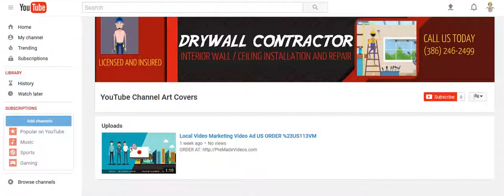DRYWALL CONTRACTOR YouTube Channel Cover Image Banner - ORDER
ORDER

You can also order it without any text and edit the cover image yourself.

OPTIONS FOR EDITING YOUR YOUTUBE CHANNEL IMAGE

2.) The TITLE can have a maximum of THREE words – It can be your name, business name, your niche or a tag line.

3.) The description of your services is the 5 to 7 words under the title. You can say something unique about your service and make a statement but keep it to less than 8 words.

4.) You can have 2 Bullet Points. (THREE WORD MAX.)

*** 5.) If you would prefer to use our staff to brand your YouTube Channel cover image, just send us your website URL and we will take the most pertinent information from your site and customize your YouTube cover design for you.

Once we have your business or company name, phone number, website address and any special message or instructions we will create your You YouTube cover within 48 hours.